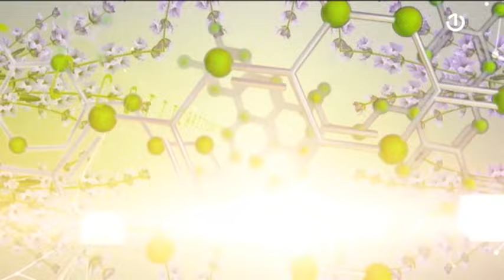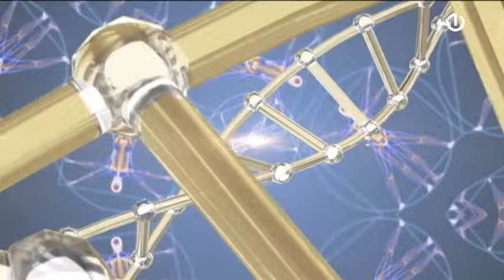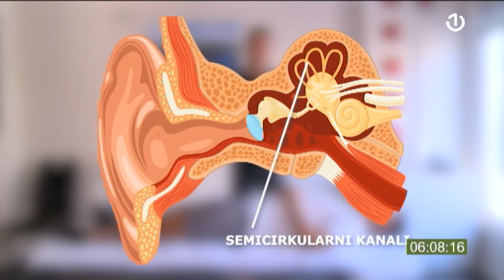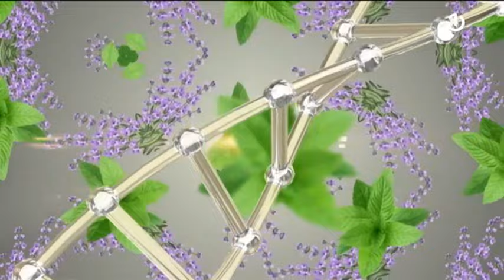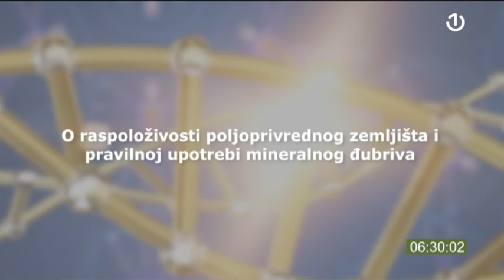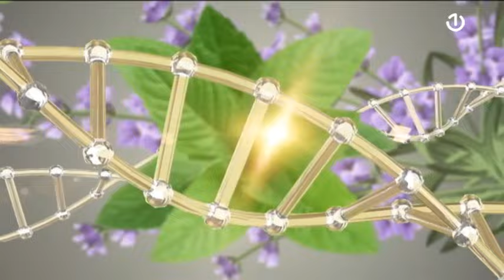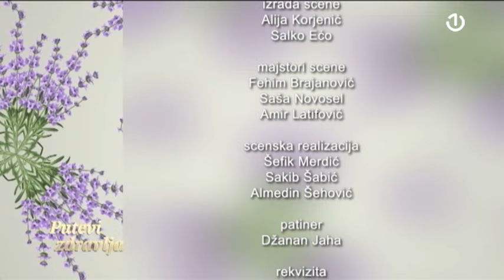Putevi zdravlja: Uzroci vrtoglavice, operacija jednjaka - 11.02.2024.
Mantanje ili vrtoglavica nije rijetka pojava.

Često pacijenti lutaju od jednog do drugog specijaliste tražeći uzroke.

Savjete kako prepoznati o kakvoj vrtoglavici je riječ, odakle dolazi i o pomoći nudi Vinko Sušac, fizijatar.

O minimalno invazivnoj laparoskopskoj operaciji jednjaka, kao zlatnom standardu za pacijente, jer    omogućava puno brži oporavak i  povratak  svakodnevnim aktivnostima, govori mr.sc. Goran Janjić.

O plodnosti zemljišta, upotrebi mineralnih đubriva i njihovom utjecaju na zemlju i zdravlje čovjeka govori prof. Vesna Milić.

Serijal uređuje i vodi Olivera Dodig